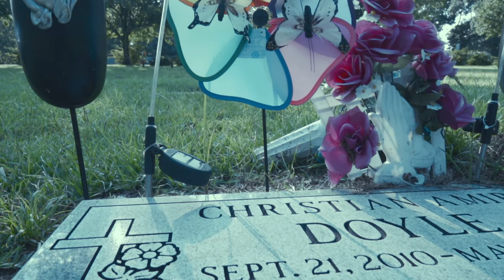(Official Music Video)AMG Zinni -My Angel